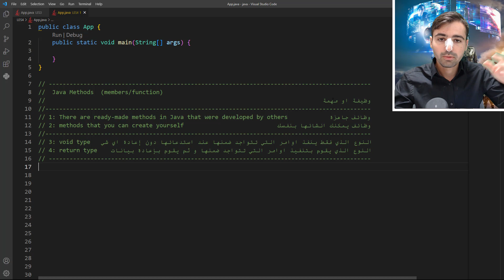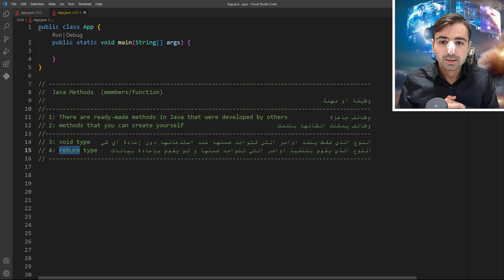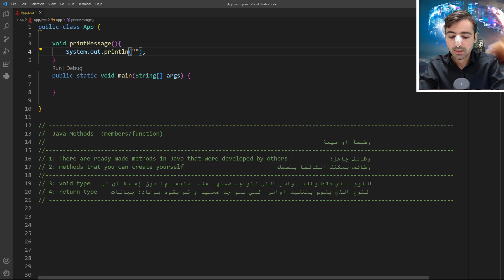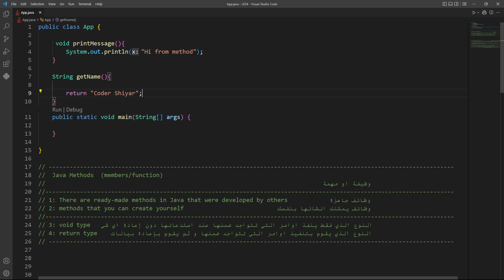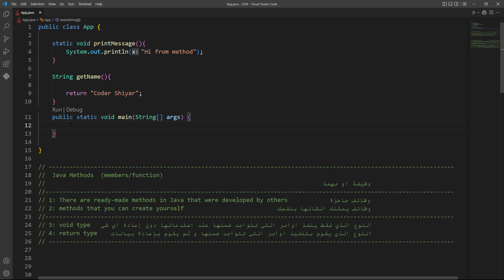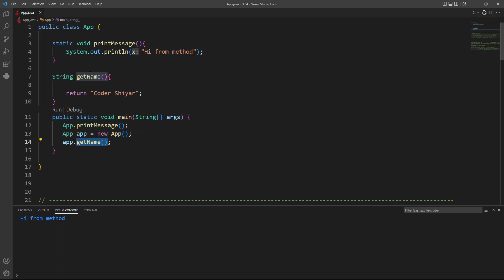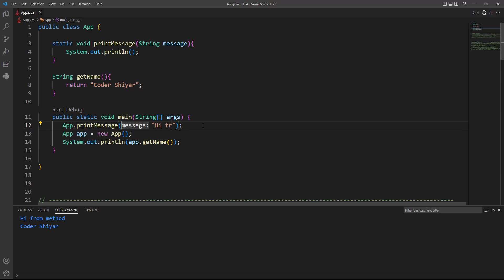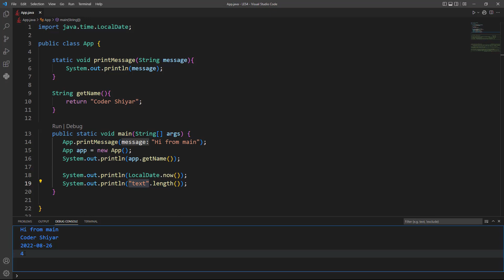شرح method من نوع void و return و static و non-static في OOP | دورة تعلم جافا كاملة - الدرس 25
شرح Java - كورس تعلم لغة جافا من الصفر حتى الاحتراف - Java course for beginners in arabic

-- Courses to make you a Back End Developer --
6: رابط افضل كورس تعلم SQL و إدارة قواعد بيانات MySQL كامل - Link to course SQL and MySQL database
7: رابط افضل كورس تعلم PHP و MySQL كامل - Link to course Learn PHP and MySQL in Arabic
8: رابط افضل كورس تعلم JSON و REST API كامل - Link to course Learn JSON and REST API

-- Courses to make you a Python Developer --

-- Courses to make you a java or an Application Developer --

كلمات متعلقة بالدورة :
شرح جافا
شرح جافا من الصفر
شرح لغة جافا
تعلم جافا من الصفر حتى الاحتراف
تعلم جافا في فيديو واحد
learn java in arabic
java course in arabic
java course arabic
course java arabic
tutorial java arabic
java tutorial in arabic
oop java arabic
java full course arabic
java tutorial arabic
java ee arabic
learn java arabic
java arabic
java tutorial for beginners
 تعلم جافا من الصفر
دورة تعلم جافا
 تعلم برمجة جافا
تعلم جافا
تعلم الجافا من الصفر
دورة java كاملة
شرح java oop
شرح java بالعربي

دورة جافا للمبتدئين
دورة جافا اندرويد
دورة جافا كاملة
دورة تعلم جافا
دورة برمجة جافا
دورة java كاملة
دورة java ee
دورة تعليم java
java jee دورة
دورة تعلم لغة java من الصفر
دورة تعلم لغة java
شرح java
شرح java بالعربي
كورس java
كورس جافا
كورس جافا كامل
كورس جافا من الصفر
كورس جافا oop
كورس جافا متقدم